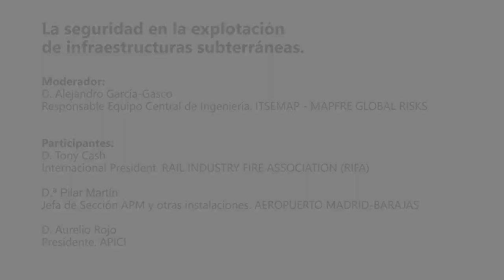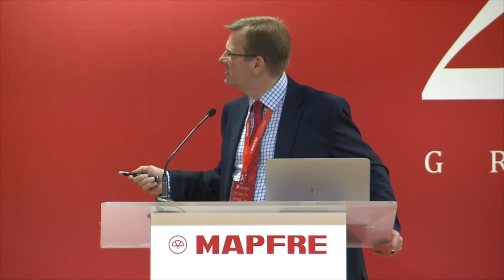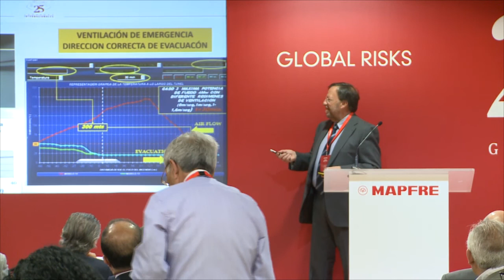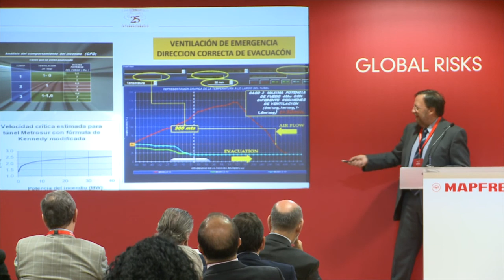XXV International Seminars MAPFRE GLOBAL RISKS : “Operational Risk in Underground Infrastructures”